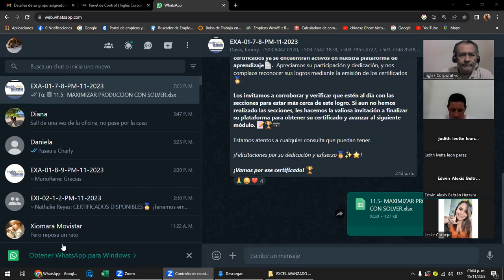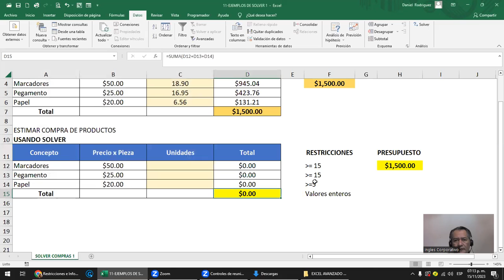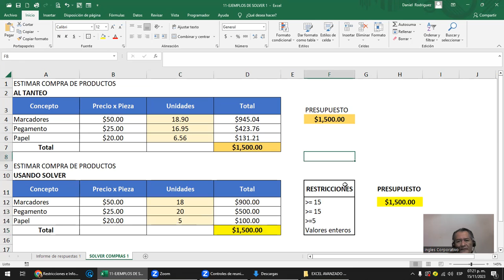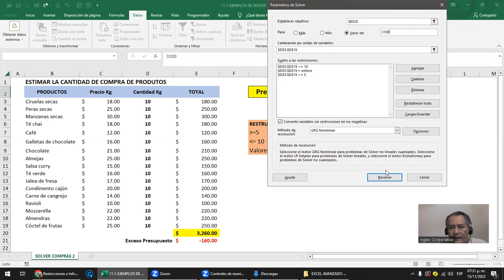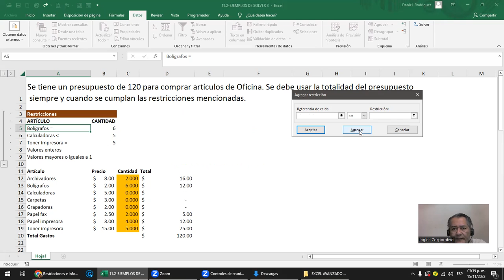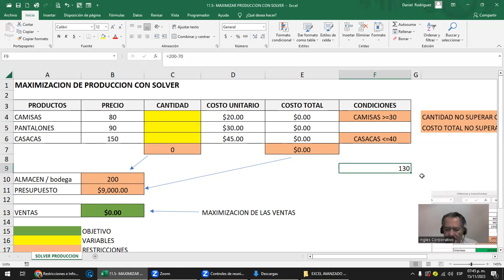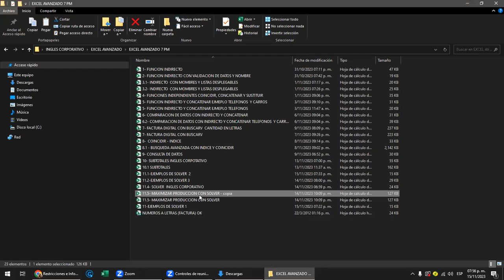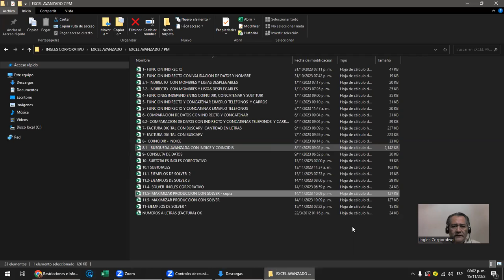Sesion 11- 15-11-2023 - EXA-01-7-8-PM-11-2023 - Rodriguez - Solver restricciones